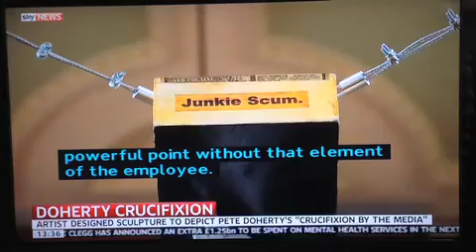Live Debate over Doherty Crucifixion on Sky News